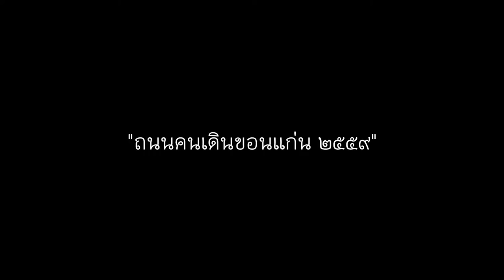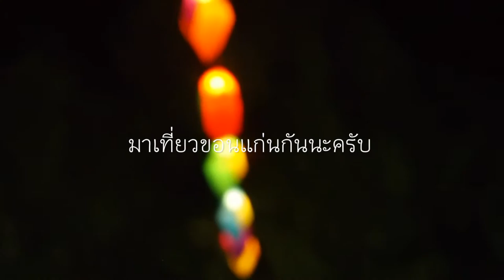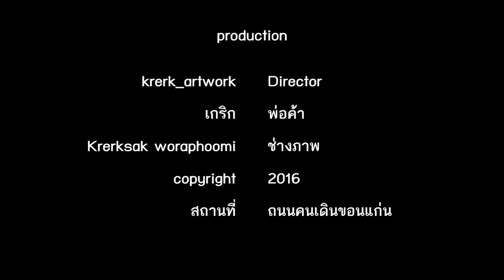ถนนคนเดินขอนแก่น เดือน กรกฎาคม 2016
ผมมาขายของแฮนด์เมด
อาชีพสุจริต คิดเอง ทำเอง ขายเอง
เจอกัน ที่ถนนคนเดินขอนแก่นนะครับ สังเกตุรถตู้ ไดฮัทสุสีขาวน้าาา